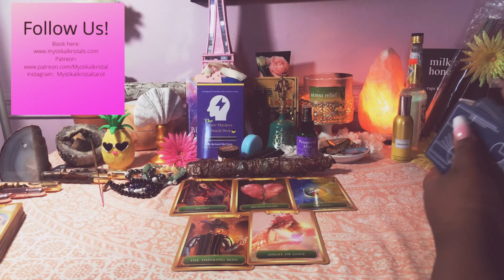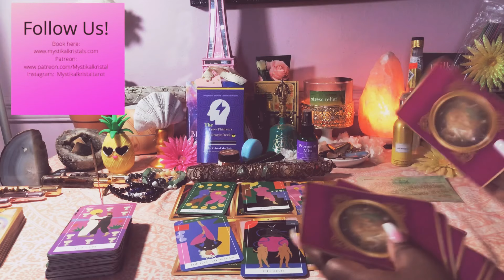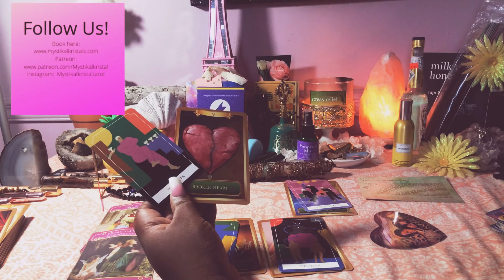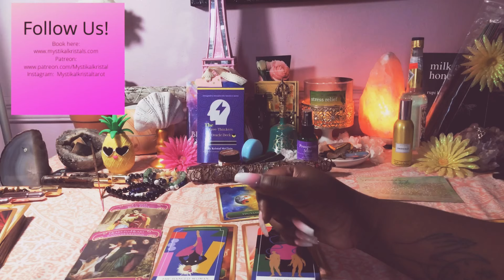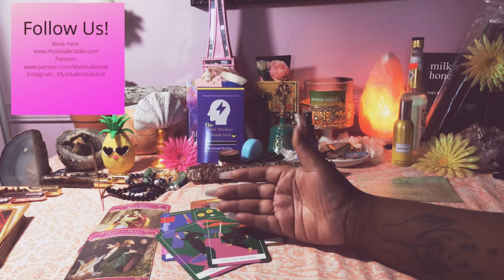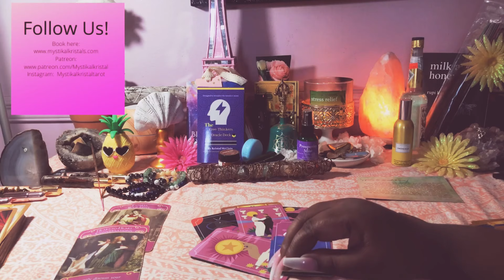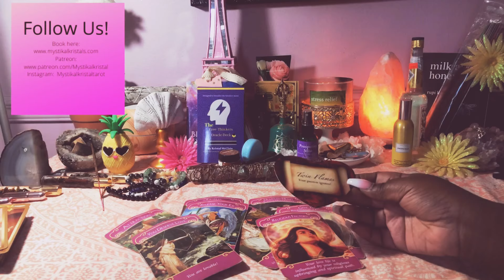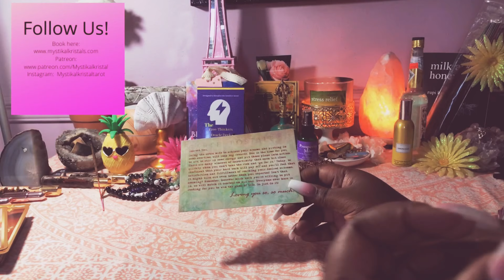Libra ♎️💨 WE GOTTA TALK “72 Hour Forecast” October 31- November 2